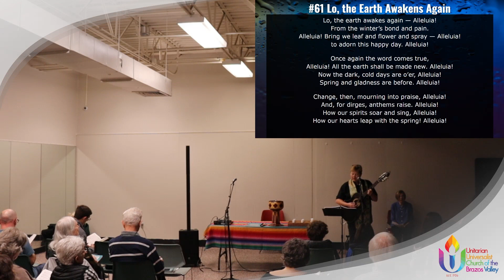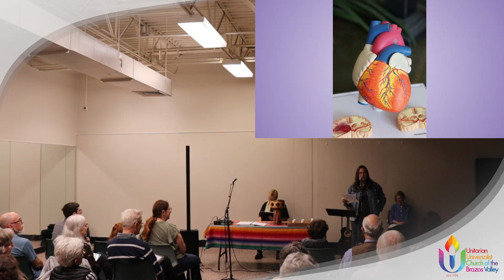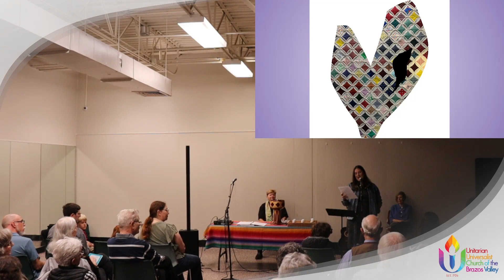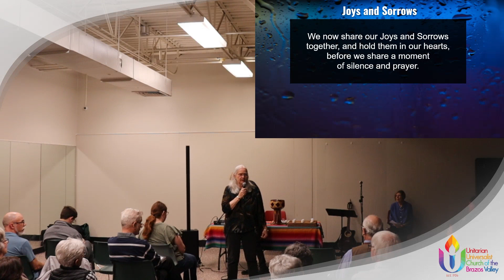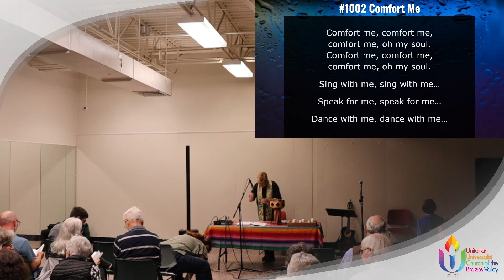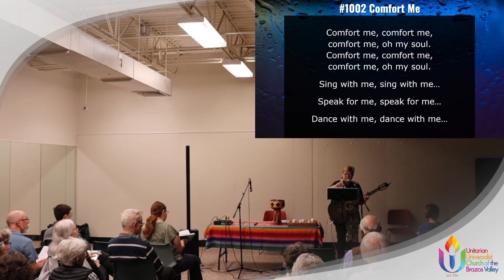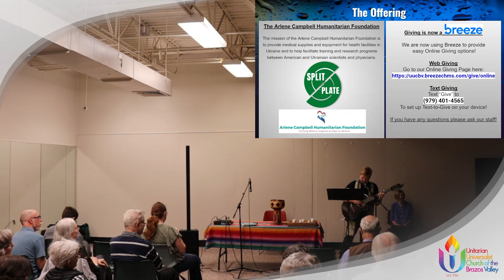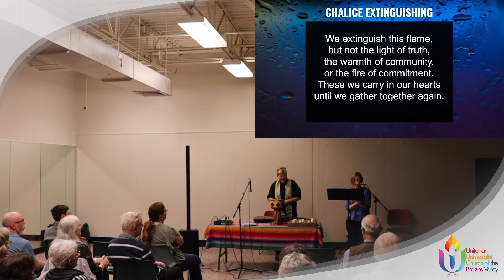3-26-2023 All Ages Sunday Worship Service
"Living with Grief" by Rev. Kiya Heartwood

0:00 Ingathering
5:04 Prelude - Lo The Earth Awakens Again
8:05 Welcome & Announcements
12:12 Call to Worship & Chalice Lighting
13:54 Affirmation Statement
14:15 Greet the Holy
16:40 Time For All Ages - The Most Beautiful Heart
24:40 Joys and Sorrows
29:34 Hymn - Comfort Me
32:35 Sermon - "Living with Grief" by Rev. Kiya Heartwood
46:25 The Offering
47:30 Anthem - Cry by Slaid Cleaves, performed by Rev. Kiya
51:18 Chalice Extinguishing
51:48 Benediction - Hold On by Rev. Kiya Heartwood